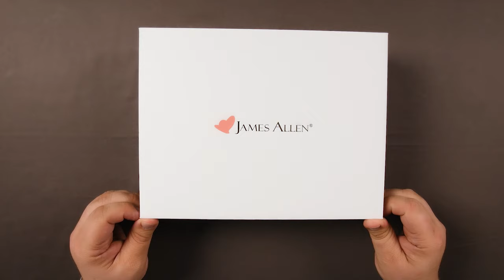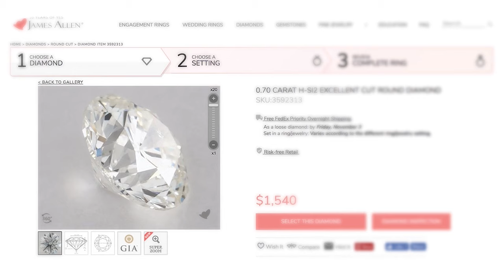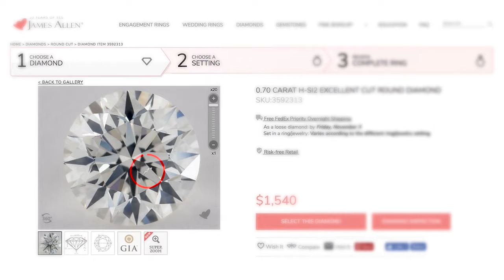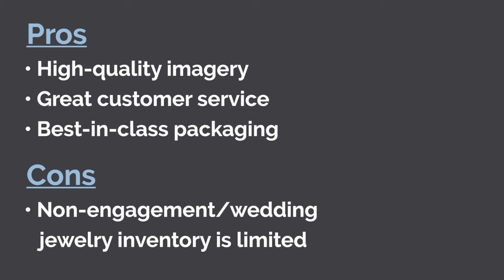James Allen Engagement Ring Unboxing | The Diamond Pro Review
Are you skeptical about buying your engagement ring online? In this video, we’ll show you what you can expect when buying diamonds online from James Allen.

Of all the vendors we have reviewed to date (both in product reviews and site reviews), James Allen stands head and shoulders above all of the competition when it comes to packaging.

When you peel open the FedEx box that the James Allen product is shipped in, a full sized thick board box slides out embossed with the name “James Allen” and the red butterfly logo. This outer box is made to fit perfectly inside the FedEx box.

When you slide the lid off this box, you’re faced with a full-sized foam insert with a space cut out of the very center for the polished hardwood jewelry box.

Underneath the foam lies a drawer containing the accompanying documentation—an appraisal, a GIA certificate, and an envelope containing the invoice and other documentation. Also included is a polishing cloth.

The box is meant to be kept as a handsome and functional jewelry box for this ring and other jewelry you may have.

Everything about this presentation is first class. This kind of attention to detail shows the consumer that James Allen has a deep commitment to quality and desires the highest level of service in every facet of the experience.

And to top it all off, not only is James Allen’s packaging the classiest, it’s also by far the most secure.

The diamond in the engagement ring we purchased exceeded our expectations. Despite scoring low on color and clarity, having H color and SI2 clarity gradings, we found this diamond to be brilliant and eye-clean.

At The Diamond Pro, we have turned the diamond industry upside down with secret shopper reviews just like this James Allen review.